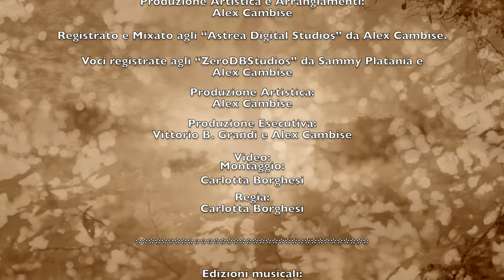Davide Buzzi - FUOCO SULLA COLLINA [Official Video]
@2022 PYRAMIDE: Davide Buzzi - FUOCO SULLA COLLINA (Video Ufficiale)

Editore Originale: UNIVERSAL MUSIC PUBLISHING

Un'idea di Davide Buzzi

REALIZZAZIONE E REGIA: Carlotta Borghesi

Manufactured By – Pyramide Music Int.
Distributed By – Self Distribuzione S.p.A.
Contact – Self Distribuzione S.p.A,  via Gianfranco Malipiero 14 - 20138 Milano (MI) Italy

Credits:

Recorded at – Astrea Digital Recording - Milano;
Arranged by, Producer – Alex Cambise;
Engineer  – Alex Cambise;

Vocals – Davide Buzzi;
Guitar, Effects , Choir – Alex Cambise;
Bass – Ernesto Bacigalupi;
Keyboards – Xenia Bysecamp;
Drums – Oscar Palma;
Choir – Lizh Petty;
Mixed By – Alex Cambise;

Graphics – Gabriele Beretta, GBER Graphics;

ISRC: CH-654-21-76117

PRODUZIONE: PYRAMIDE MUSIC / DAP Production
REALIZZAZIONE: PYRAMIDE MUSIC INT. / SELF
- © SUISA  /  SWISS PERFORM 2022